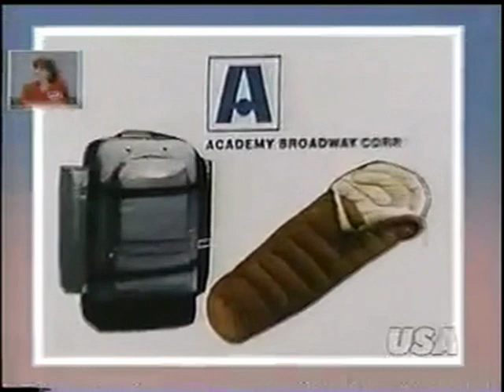Scrabble - Champion/Peggy, Jami/Dave (Apr. 17, 1989)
Originally uploaded by Christopher Ryan. NBC game show hosted by Chuck Woolery.